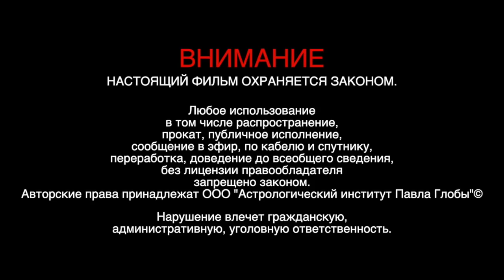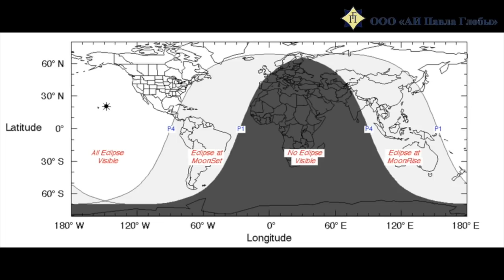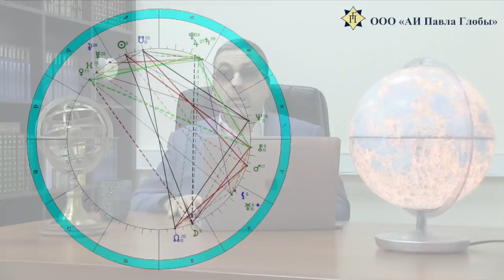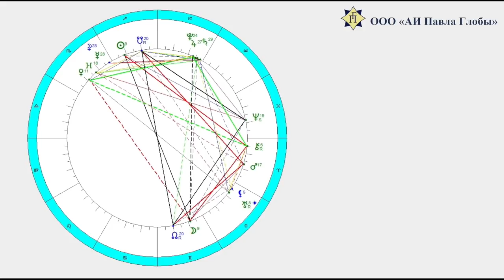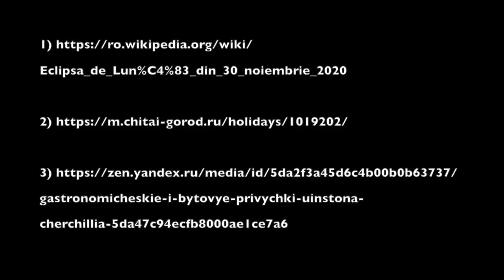Павел Глоба: Лунное затмение 30 ноября 2020 года